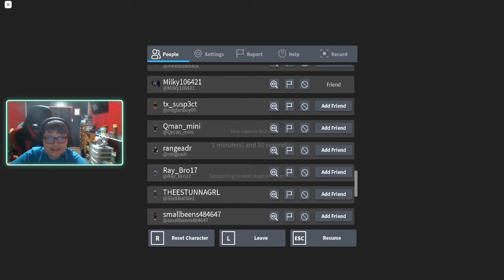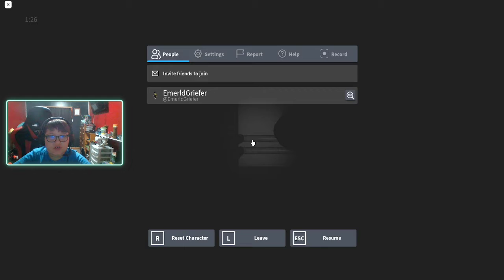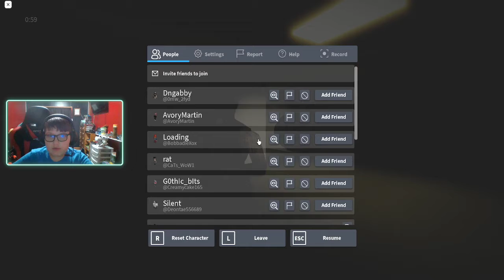Backrooms is fucking scarry